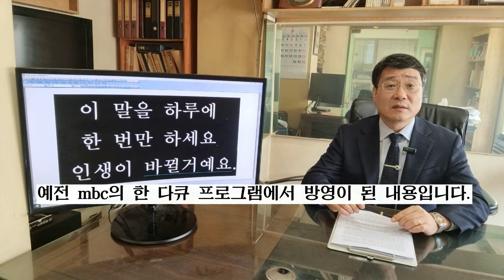이 말을 매일 몇달만 해 보세요. 누구라도 큰 부를 얻게 될 것입니다.